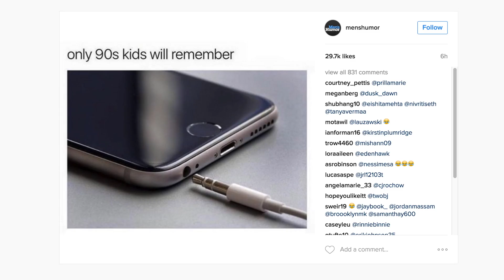Why Did Apple Remove the Headphone Jack? | A Product Designers Perspective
Why Did Apple Remove the Headphone Jack? Bye Bye 3.5mm Jack on the iPhone 7 and iPhone 7s

It's very interesting why apple decided to remove the 3.5mm headphone jack when it comes to a product designers perspective. It doesn't seem to make much sense. BUT! I think I figured out why they did it...

Oh! If you haven't heard yet, i'm on a reality TV show with my team Teamlongbeach Jimmy Huynh, Patrick Soriano Matt Ulery, Brian Mar, Sheila Pancani...competition to design Wilson Staff's next golf driver and a chance to win 500,000! Check it out here

With an internet full of industrial design "How To's" videos, I want to offer instructional videos that goes further than just teaching technical skills. My goal is to set you on the right path, use your brain to make good decisions, and start you off with a successful industrial design career!